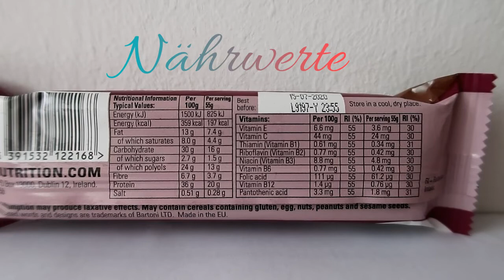Taste-Test- FULFIL Vitamin&Proteinbars ✳Chocolate Brownie✳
(selbst bezahlt)

Dieses Video dient ausschließlich dazu, dass Ihr euch den Geschmack besser vorstellen könnt.

Selbst schon probiert?

Danke fürs anschauen🙋- ich wünsch dir einen wunderschönen Tag😊 Bis bald.

Nährwerte pro Riegel (55g):

-197 kcal
-7,4g Fett-davon 4,4g gesättigte Fette
-16g Carbs-davon 1,5g Zucker, 13g Polyole
-3,7g Ballaststoffe
-20g Protein